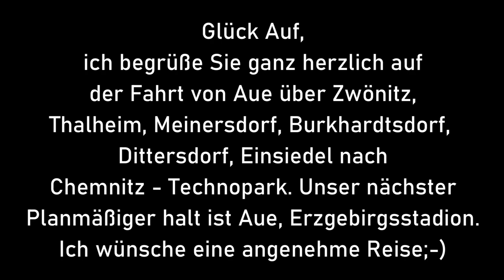Führerstandsmitfahrt von Aue(Sachs.) nach Chemnitz - Technopark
Eine Führerstandsmitfahrt von Aue(Sachs) nach Chemnitz - Technopark

Die Fahrt führt über Zwönitz, Thalheim, Meinersdorf, Dittersdorf und Einsiedel.